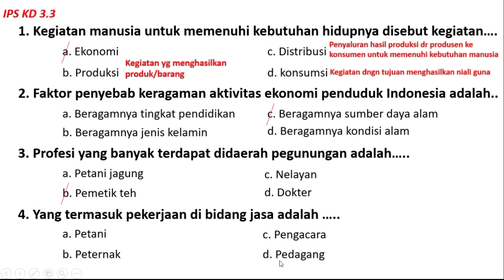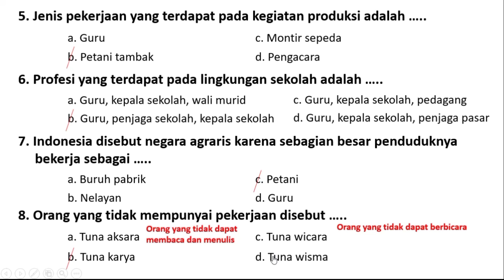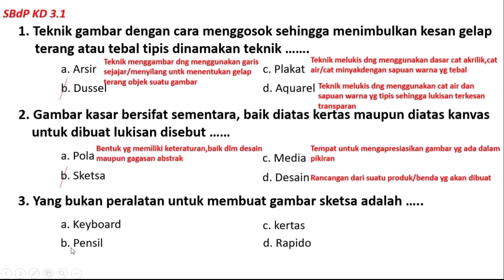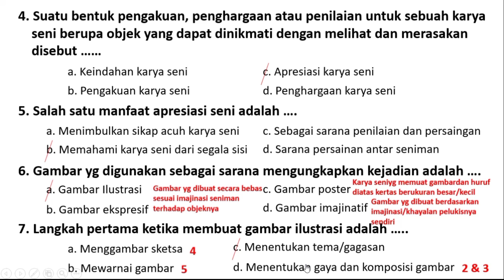Soal PAS kelas 4 Tema 4 Semester 1 Kurikulum 2013 Bag 2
Bagi yang belum sempat mengunjungi latihan Soal Pas / UAS Kelas 4 Tema 4 Semester 1 Kurikulum 2013 Bag  1silahkan ikuti tautan dibawah ini :

Berikut ini adalah kumpulan file Soal Pas / UAS Kelas 4 Tema 4 Semester 1 Kurikulum 2013 Bag  2 Revisi 2018 yang terdiri dari soal PPkn, Bahasa Indonesia, IPS, IPA, SBdP. Semoga kumpulan Soal Pas / UAS Kelas 4 Tema 4 Semester 1 Kurikulum 2013 Bag  2 ini dapat dijadikan referensi untuk belajar khususnya adik-adik kelas 4 guna persiapan diri menghadapi Penilaian Akhir Semester 1.
Dengan adanya Soal Pas / UAS Kelas 4 Tema 4 Semester 1 Kurikulum 2013 Bag  2 per mata pelajaran ini, semoga belajar tematik menjadi lebih mudah. Dengan demikian maka diharapkan peserta didik nantinya memiliki perbendaharaan soal yang lebih komplit. Di samping itu, soal UAS/ PAS per mata pelajaran ini juga dapat digunakan oleh Bapak/ Ibu guru sebagai referensi untuk membuat soal-soal tematik guna persiapan menghadapi Penilaian Akhir Semester 1.